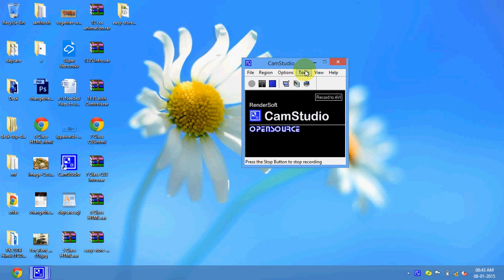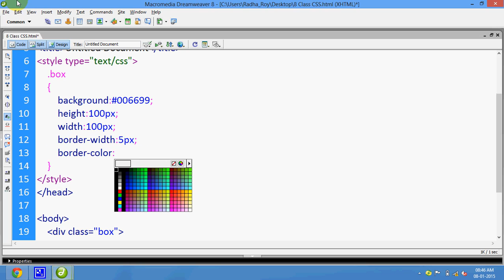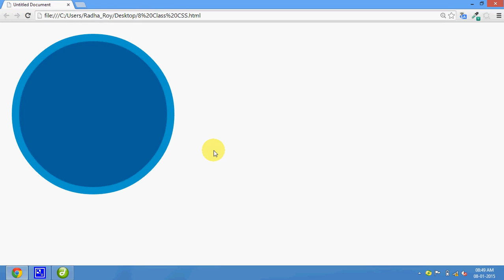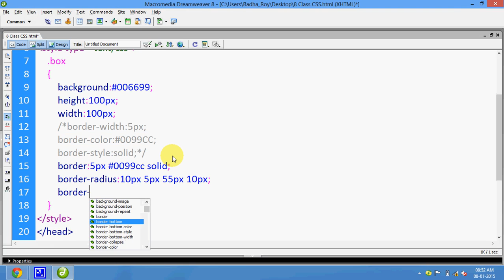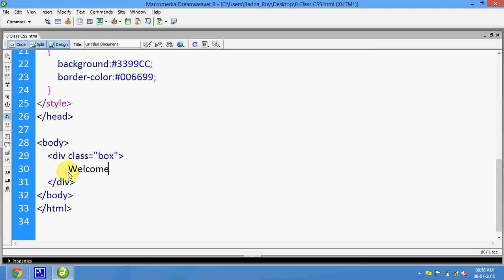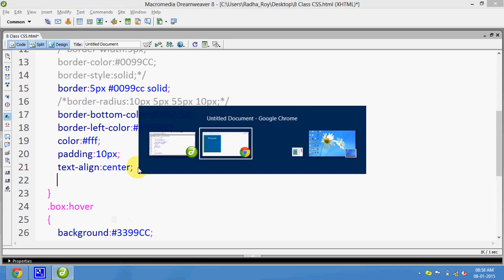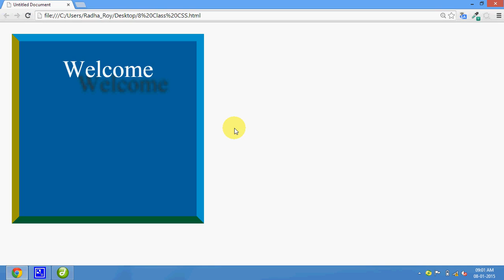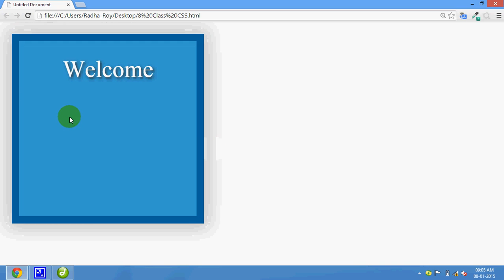08 Css Coding